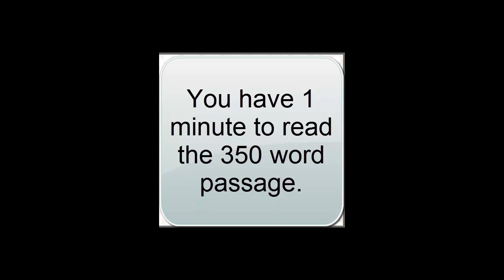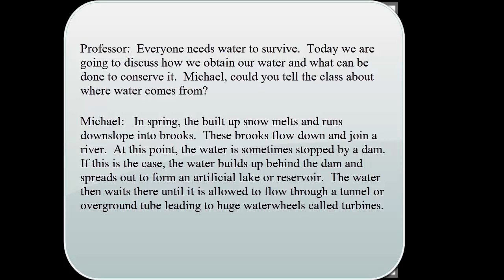TOEFL Speed Reading Test: 350 Words Per Minute (Dams)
This TOEFL speed reading test was designed by Michael Buckhoff, the founder and materials writer for the 7 Step System to Pass the TOEFL iBT.

To succeed on the TOEFL iBT, it is recommended that you improve your reading speed to at least 250 words per minute with 60%-80% accuracy.

To take the comprehension quiz, you will need to join Michael's TOEFL service by clicking on the  link posted in this message.